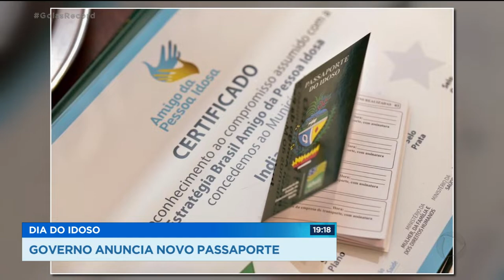DIA DO IDOSO GOVERNO ANUNCIA NOVO PASSAPORTE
HOJE, PRIMEIRO DE OUTUBRO, É O DIA DO IDOSO: UMA PARCELA IMPORTANTE DA POPULAÇÃO E QUE CRESCE A CADA ANO QUE PASSA PRA COMEMORAR A DATA, O GOVERNO DO ESTADO ANUNCIOU O NOVO PASSAPORTE PRA VIAGENS DE GRAÇA.